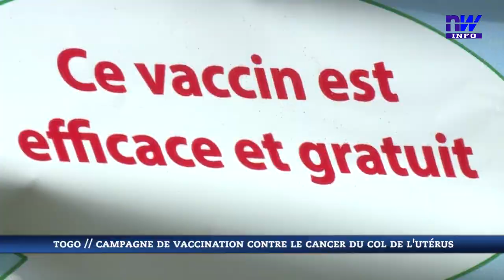Campagne de vaccination contre le col de l'utérus à Tohoun